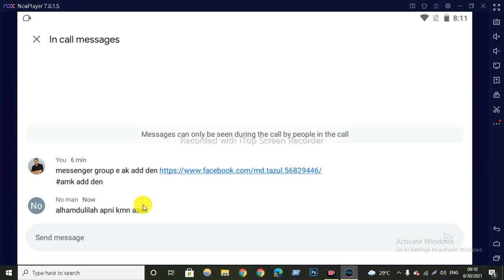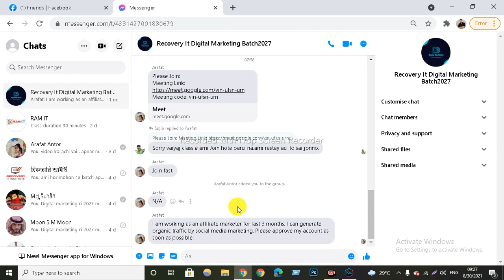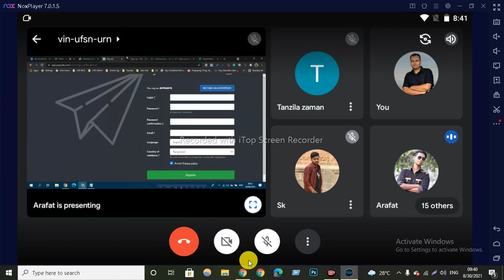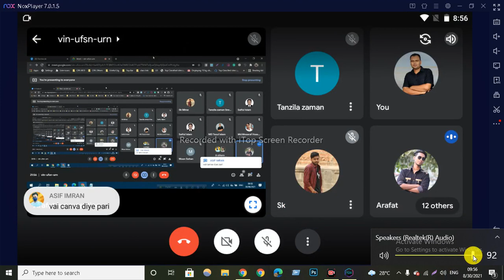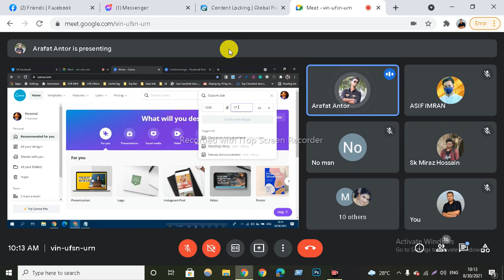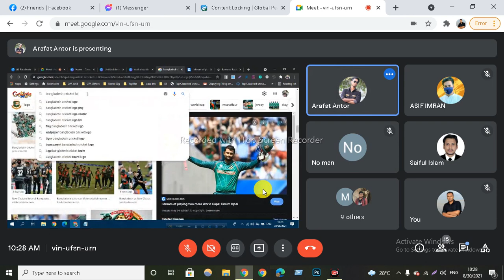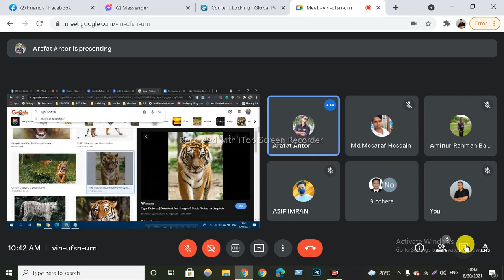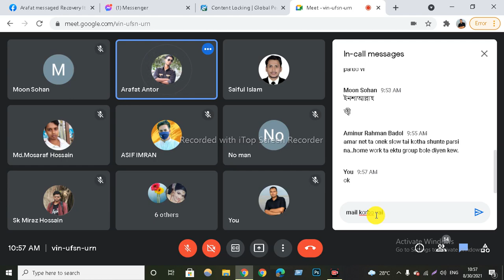ডিজিটাল মার্কেটিং কোর্সের স্পেশ্যাল ব্যাচে ৩য় ক্লাসের ভিডিওটি দেখুনDigital Marketing Video Tutorial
Digital Marketing Class-3rd Video Tutorial With Arafat Antor
Digital Marketing-2027

 আমাদের পেজ এ সরাসরি মেসেজ করুন ।
 আমাদের ঠিকানাঃ
২২০ (তৃতীয় তলা), বেগম রোকেয়া সরণি,পশ্চিম কাফরুল তালতলা,
(মেট্রো র‍্যাল পিলার নম্বর ৩৩২ এর সামনে) , মিরপুর ,ঢাকা .